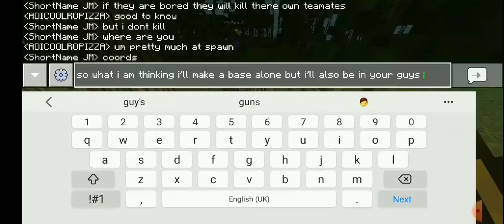getting started on multi smp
in this video I teamed up with @ShortName JM.
multi smp is an minecraft sever with content creaters and other ppl. since cannonlife smp ended this smp was started